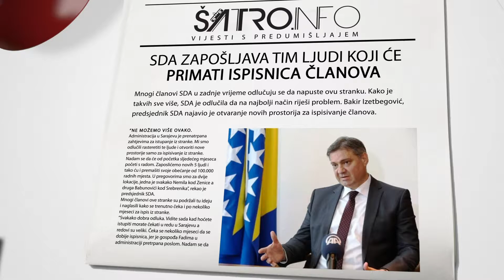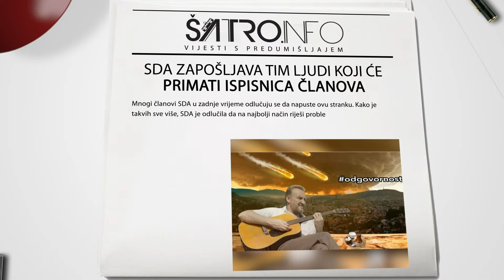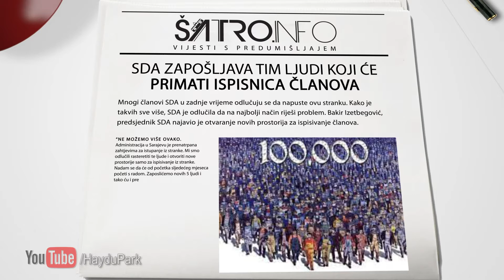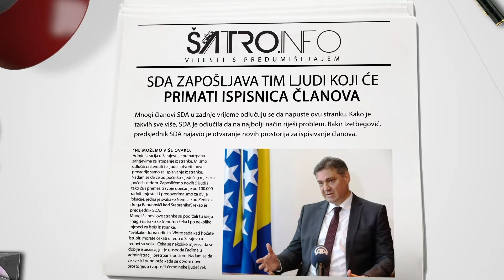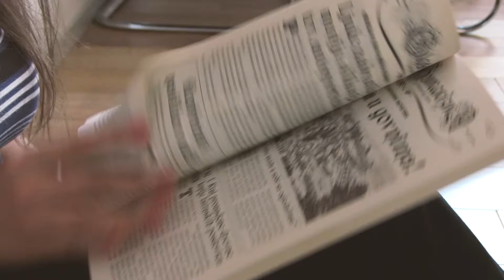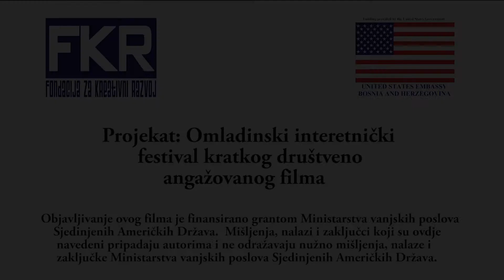Hayd u Park - 15/406